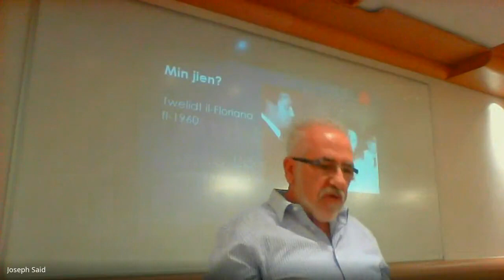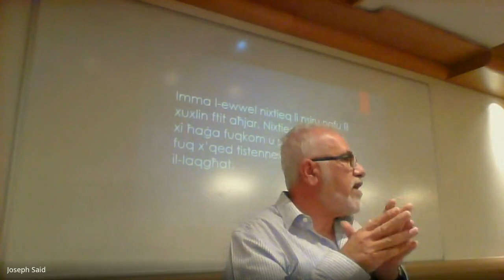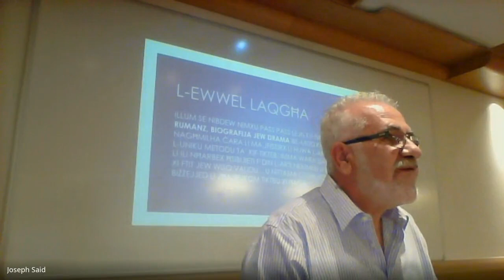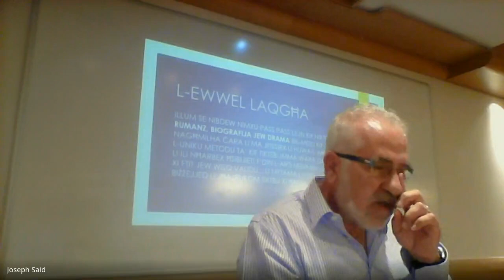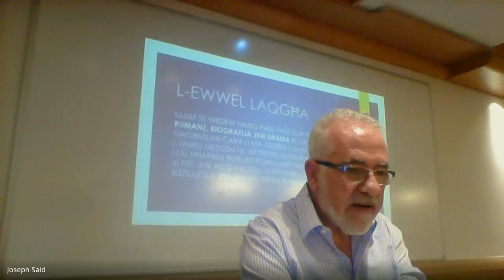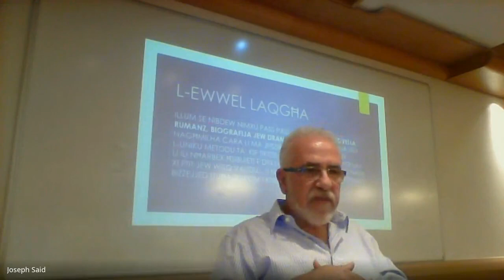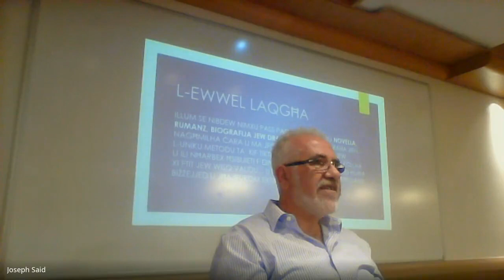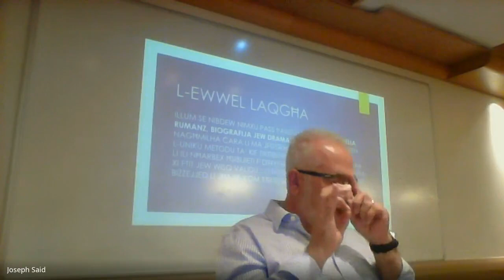'Kif tikteb skont Gino Lombardi' | Lecture 1- Part 1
21 October – 16 December 2020
'Kif tikteb skont Gino Lombardi'
Mr Gino Lombardi

Nibdew b’introduzzjoni qasira dwar min hu Gino Lombardi, x’kien li ħajru jikteb u għaliex għadu jħobb jikteb. Imbagħad ngħaddu biex infissru x’tipi ta’ kitba hemm. Gradwalment nesploraw x’inhuma l-elementi essenzjali li jkollok bżonn biex tibni storja tajba u plott intriganti. Matul dawn il-laqgħat aħna niddiskutu kull suġġett għalih, immorru ’l quddiem u lura għax l-ingredjenti għal storja tajba jiġu minn xulxin. Tul il-kors aħna nipprattikaw u nagħmlu eżeċizzji dwar kif tibni novella, rumanz, drama, poeżija u anka biografija.

The University of the Third Age is open to everyone above the age of sixty, irrespective of any educational or academic qualifications. The objectives of the U3A in Malta is knowledge and learning for its own sake - as an end in itself rather than as a means to improving one's academic credentials. The Maltese U3A operates from seven centres, six in Malta and one in Gozo.